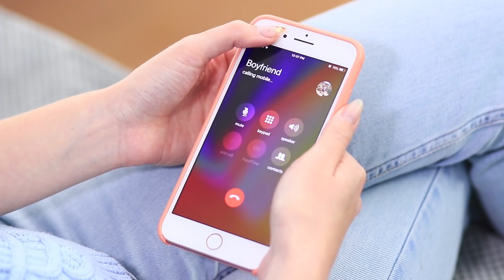RENOVACIÓN DE SQUISHIES: ARREGANDO MIS SQUISHIES / 9 INCREÍBLES TRUCOS PARA SQUISHIES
¿Cuál es la mejor manera de vencer el estrés? ¡Estamos seguros de que eso se logra con juguetes anti-estrés y con squishies! ¿Has oído hablar de eso, pero no sabes cómo hacerlos? Ya no es un problema, ¡porque hemos preparado un nuevo video de Troom Troom en el que te contaremos en detalle cómo hacer slimes anti-estrés y squishies!

Suplementos y herramientas:
• Squishies viejos
• Cuchillo multiuso
• Clip de papel
• Alicates planos
• Arcilla
• Palillo
• Molde de silicona para hornear
• Espuma viscoelástica
• Pegamento para goma
• Pinzas para la ropa
• Pinturas para goma
• Pinturas para tela
• Pedrería
• Palito de helado de madera
• Cinta de pintor
• Fieltro
• Funda de teléfono
• Pistola de silicona
• Espuma de polietileno
• Cinta de dos caras
• Pinzas
• Sorbetes